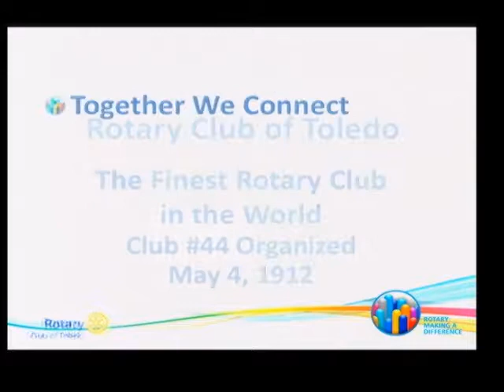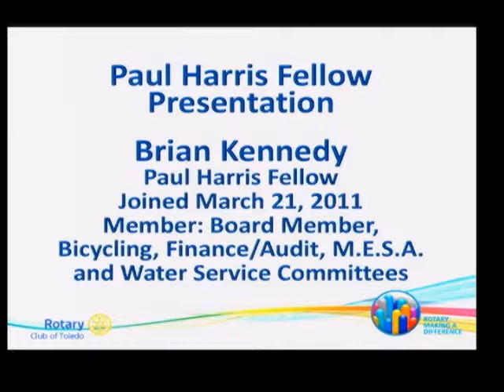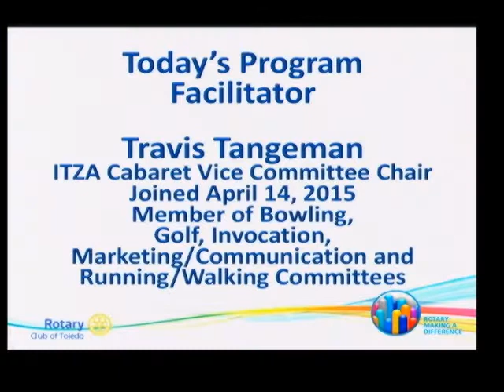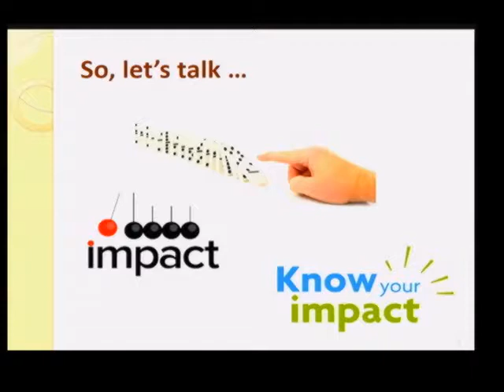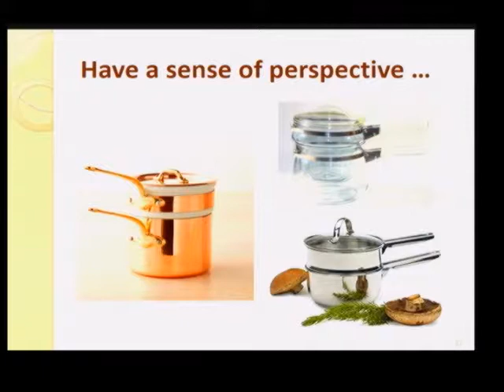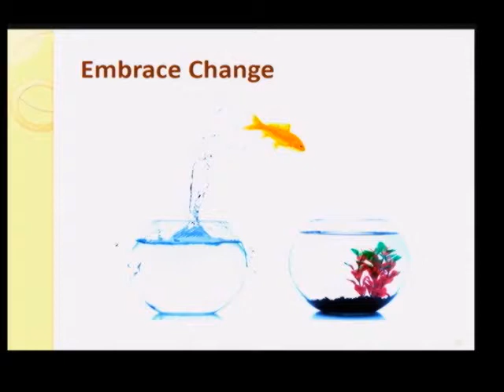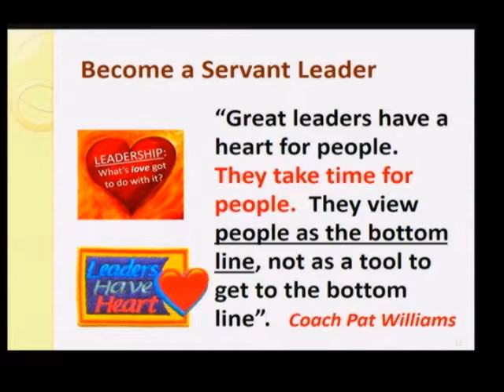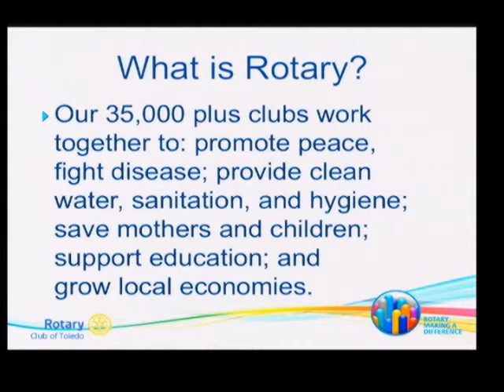Toledo Rotary 03122018 Steve Bailey National Management Association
Steve Bailey was born and raised in Parkersburg, West Virginia, and received his undergraduate degree and a Masters in Public Administration from West Virginia University. Employed in the banking profession prior to joining NMA, Steve initially served as Regional Manager for NMA's 12-state, Northeast Area. He eventually moved to Dayton, OH, and joined the NMA headquarters staff, serving in a variety of positions. Steve became President and Executive Director on January 1, 1993.. He also serves as a member of the Board of Regents of The Institute of Certified Professional Managers, located on the campus of James Madison University in Harrisonburg, Virginia. In his spare time, Steve is active with The Sigma Chi International Fraternity. He is a member of the Risk Management Faculty where he does leadership training for undergraduate students. The non-profit National Management Association originated in 1925 at the inspiration of inventor Charles F. Kettering. NMA is the recognized worldwide partnership of people and businesses inspiring outstanding leadership and cultivating highly productive workplaces.